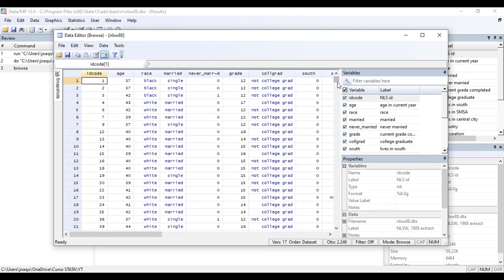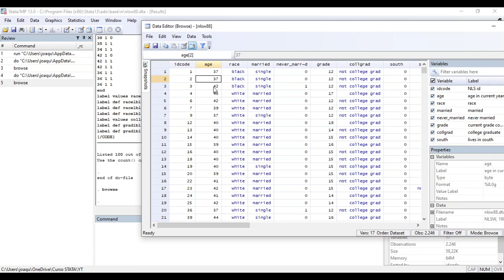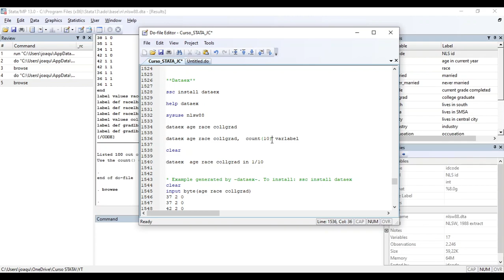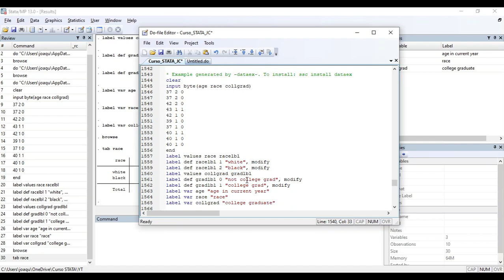Stata | Dataex | Ayuda en Stata - compartir bases de datos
**Dataex**

ssc install dataex

help dataex

sysuse nlsw88

dataex age race collgrad

dataex age race collgrad,  count(10) varlabel

clear

dataex  age race collgrad in 1/10

* Example generated by -dataex-. To install: ssc install dataex
clear
input byte(age race collgrad)
37 2 0
37 2 0
42 2 0
43 1 1
42 1 0
39 1 0
37 1 0
40 1 1
40 1 0
40 1 0
end
label values race racelbl
label def racelbl 1 "white", modify
label def racelbl 2 "black", modify
label values collgrad gradlbl
label def gradlbl 0 "not college grad", modify
label def gradlbl 1 "college grad", modify
label var age "age in current year"
label var race "race"
label var collgrad "college graduate"